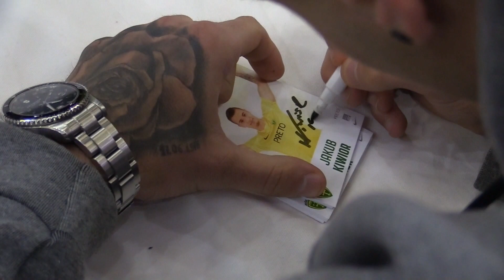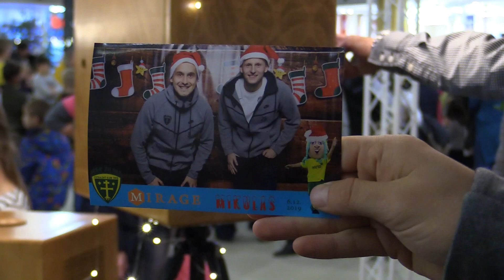Mikuláš s MŠK Žilina 2019